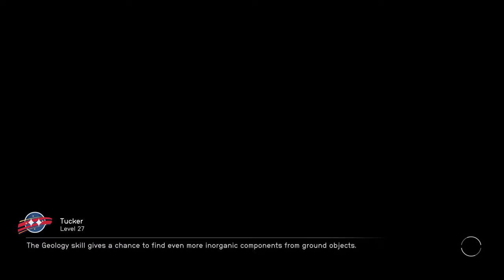Starfield Hostile Intelligence - Tucker - Ep 21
This video picks up after "War Relics" through the completion of "Hostile Intelligence."